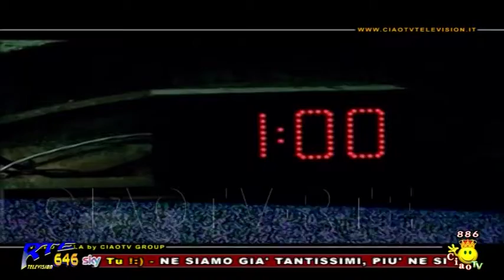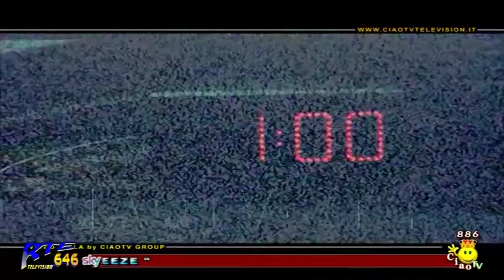Sognando con voi 8 più Freeze su" CIAO TV" con Genny Ferrigno del 07.09.2017